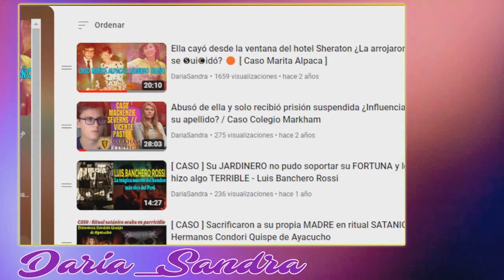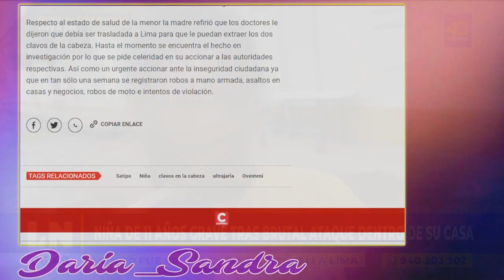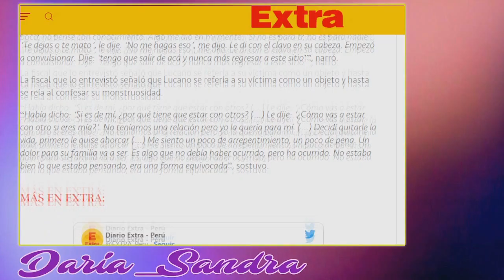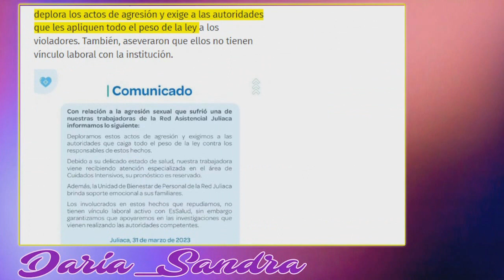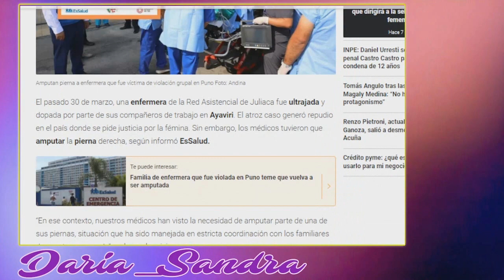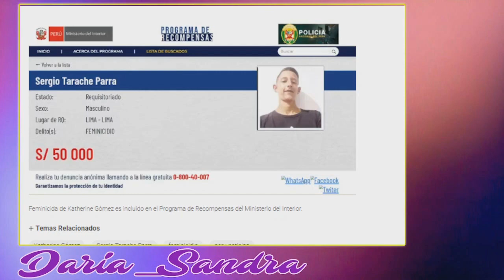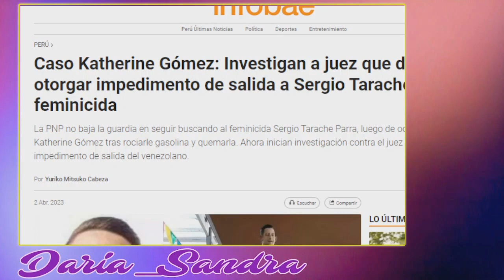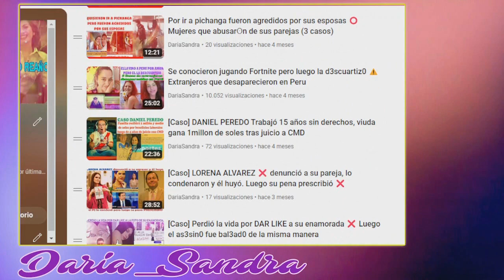Fue a tomar con sus compañeros y terminó t0rturada (y otros dos casos de vi0lencia a la mujer)